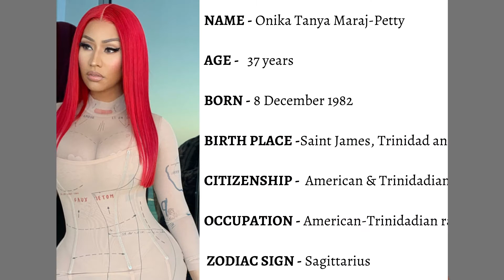Nicki Minaj Lifestyle/Bioraphy 2020 - Age | Networth | Family | Spouse | Kids | House | Cars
Nicki Minaj  [ 2020 ]

 ▪︎Biography
 ▪︎Networth
 ▪︎Family
 ▪︎Spouse
 ▪︎Kids
 ▪︎House Collection
 ▪︎Car collection